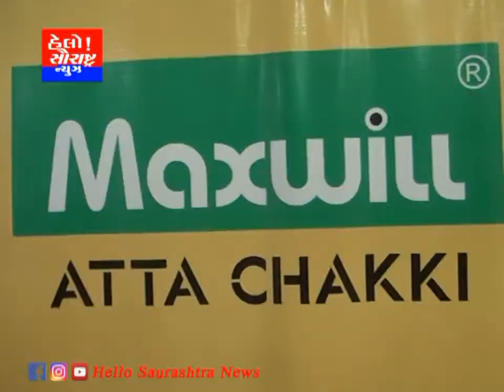જીયાણા ખાતે એફ એમ ગ્રુપ દ્વારા ઉચ્ચ ગુણવત્તા વાળી ઘરઘંટી લોન્ચ કરાય